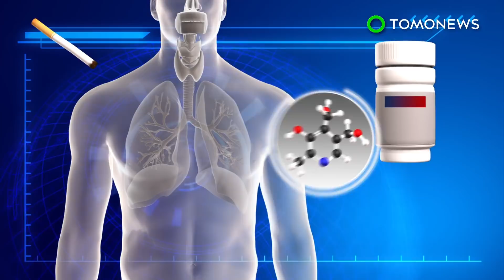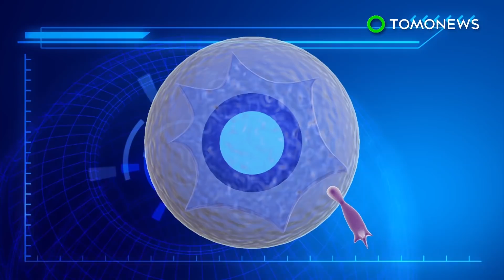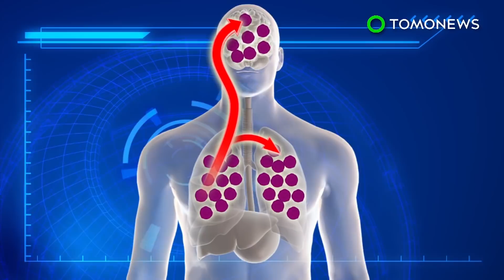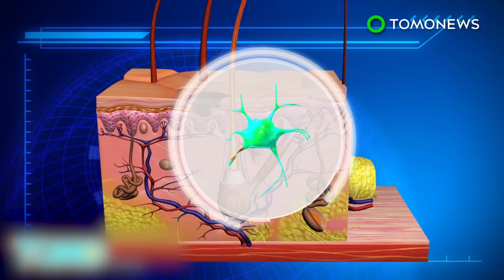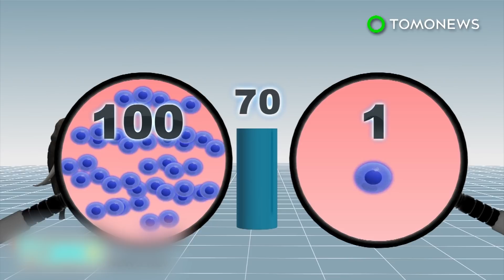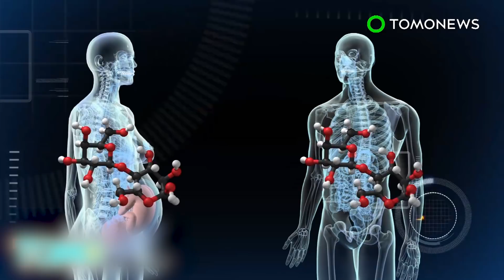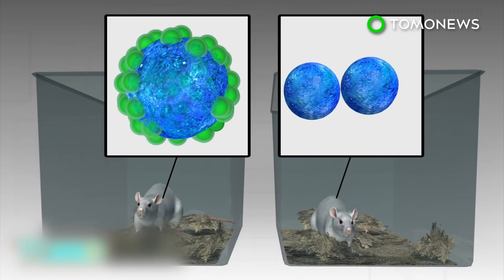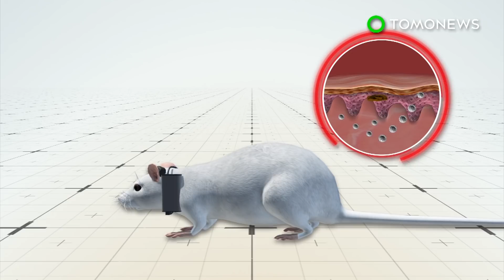Vitamin B and cancer: Study links more vitamin B to men more likely to get lung cancer - TomoNews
COLUMBUS, OHIO — Men who take high doses of vitamin B supplements have a higher risk for lung cancer and the association is greatest among male smokers, according to a new study.

The study, published in the Journal of Clinical Oncology, found male smokers taking the highest levels of vitamin B6 — around 11 times the recommended daily amount — had a 30 percent higher chance of getting lung cancer.

Male smokers taking the highest levels of vitamin B12 — around 23 times the recommended daily amount — showed a 40 percent higher chance of getting lung cancer.

Around 77,000 men and women from Washington state, aged 50 to 76, took part in the study over 10-year periods.

The study found no increased risk of lung cancer in women, or with vitamin B9, also known as folate[c].

The researchers, from Ohio State University and the National Taiwan University, said most Americans get enough vitamin B in their diets, so there was no need to take supplements, the Independent reported.

The researchers also said there was no need to take high doses of vitamin B, and the best way to prevent lung cancer was to quit smoking.